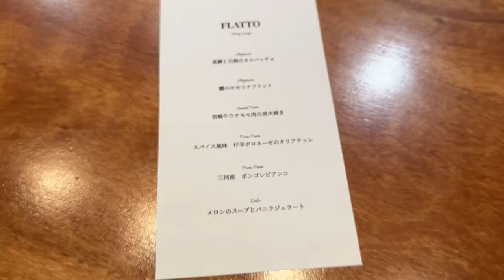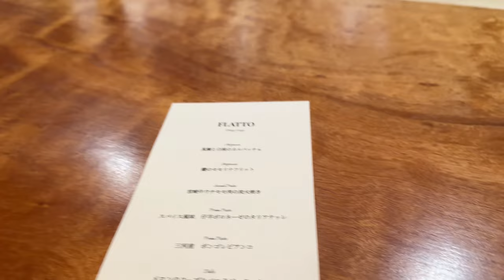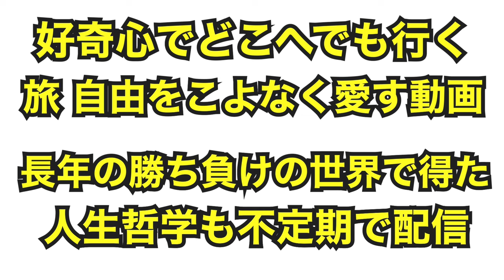銀座イタリアン！絶品2時間焼くステーキ！凄腕シェフのフルコース！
シェフから初めての本格ボンゴレパスタの指導を受けました。緊張の初厨房！
そして2時間焼いた、最高級ステーキは格別！1人で乾杯の銀座の夜でした。

キック&フィットネス
グラバカ 練馬ジム

菊田早苗
総合格闘技グラバカ所属
タイトル

2018年10月にYouTube開設